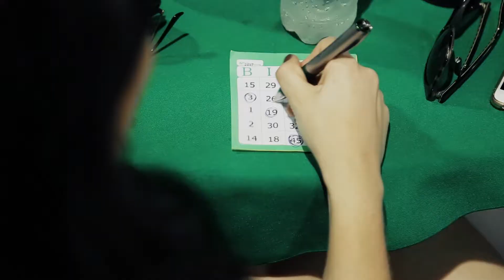33ª Edição da Copa Cocamar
Copa Cocamar 2017 reúne mais de 3 mil cooperados. O evento aconteceu na Associação Cocamar de Maringá, no dia 09 de dezembro de 2017.